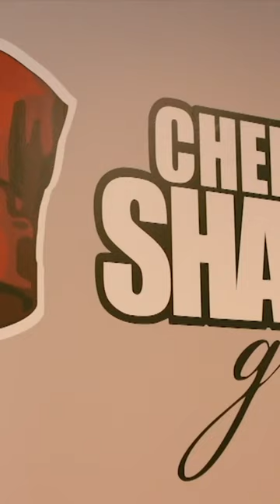Chef Chami: The Real Butter Revolution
Ever thought about what's REALLY in your flavored butter? 🧈 Dive into the untold story behind Chef Shamy's authentic butter revelation! No fillers, no fakes, just pure taste. Curious? 🤔 Watch The American Dream airs on Bloomberg TV for the full scoop! 📺✨